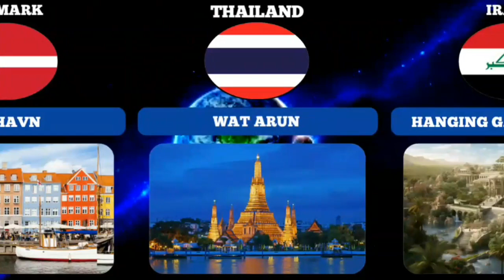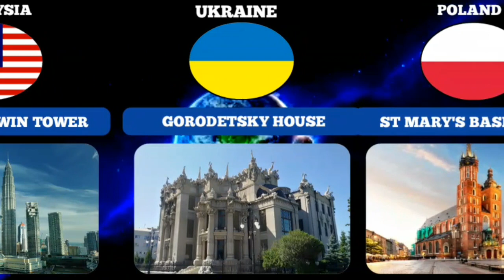Landmarks From Different Countries__Comparison video_- _Part 2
The most beautiful places in the world belong at the
top of your bucket list. Sure, there are countless
dreamy destinations to fill you with awe, wonder,
and waves of inspiration, but these are the ones you
absolutely have to see. Whether you're taking in the
sunset from the top of a terraced mountain in
Vietnam or from the window of the most luxurious
hotel in the Seychelles, the beauty the world has to
offer will make unforgettable memories. You have to
see it firsthand!
As tempting as it is to pack up your bags and go
globetrotting, your search for the most beautiful
places in the world can begin right now, at home,
before you even book a plane ticket. We've curated a
virtual travel itinerary that's practically too good to
be true—and you can tour every stop right now.
These destinations will make you catch your breath
and inspire your next vacation. You'll find lively
cities with candy-colored homes lining the streets
and national parks that look like the CGI special
effects in a blockbuster movie. Prepare to get swept
off your feet—and to spark your wanderlust to travel
from desert to desert and island to island. The best
part? Some of these destinations are underrated, so
you might have the place all to yourself.so I hope you
will love it.

Cristiano Ronaldo,Premier league,premier league  Highlight